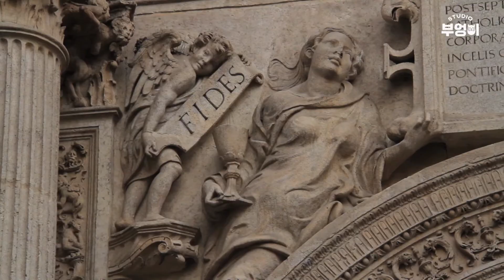유네스코 문화유산 답사기 EP. 102 [스페인_그라나다] 그라나다의 특별한 왕립병원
그라나다 왕립병원은 스페인을 통합한 이사벨 1세 여왕과 페르난도 왕의 외손자인 카를로스 1세에 의해 세워졌습니다. 1504년 후기 고딕양식과 초기 르네상스 양식으로 건립되었다고 합니다. 동시대에 세워진 화려한 성당들을 보면 당시 엄청났던 종교탄압의 정도 알 수 있습니다.

디지털 콘텐츠 세상!
Come In, 스튜디오 부엉이